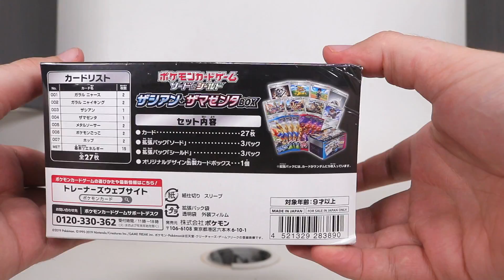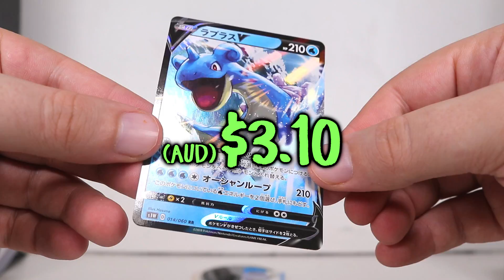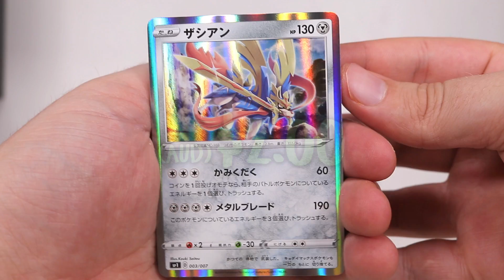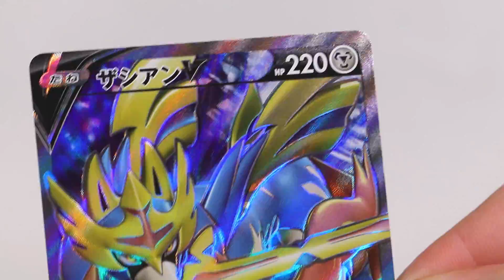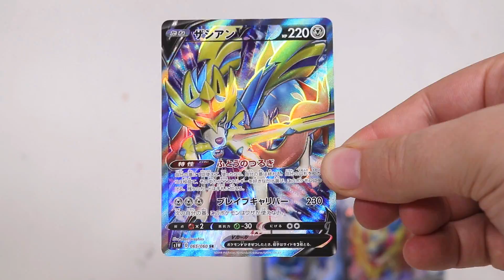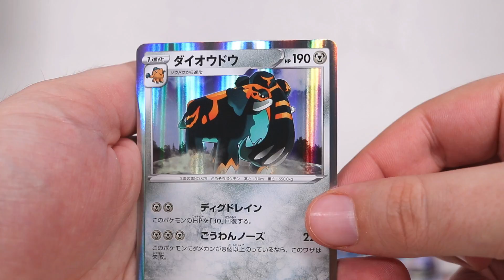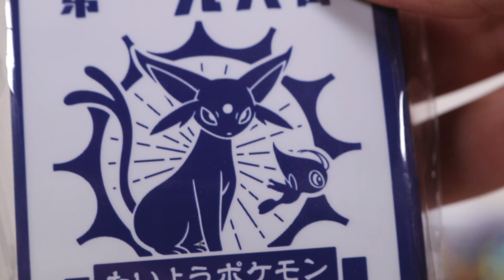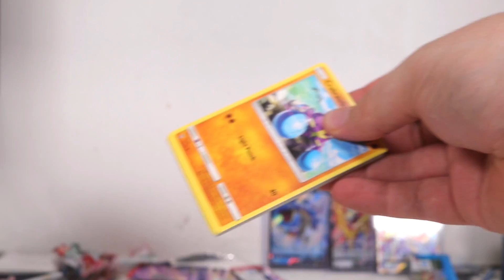Opening a Very Lucky Pokemon Sword & Shield Tin!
About the Zacian + Zamazenta Box/Tin:
The Zacian + Zamazenta Box (Japanese: ザシアン＋ザマゼンタBOX) is a Japanese-exclusive Pokémon Trading Card Game product that was released on December 27, 2019.

The Zacian + Zamazenta Box is a self-contained collection of 27 cards comprising 4 new Metal-type Pokémon, supporting Trainer cards and a quantity of Energy cards. Each tin also comes with 3 Sword booster packs and 3 Shield booster packs, encouraging players to integrate any acquired cards and create a Half Deck. All non-Energy cards that form the collection have their own collection number and symbol.